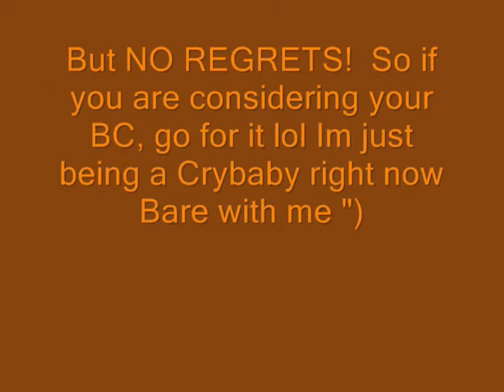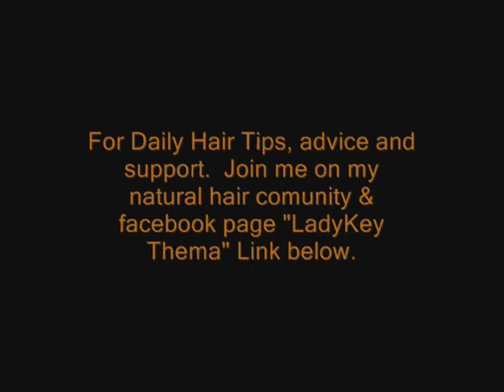500 Subs, Shoutouts, & Hair Struggle Update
Just want to say thank you from the bottom of my heart to all the people that tune into my channel on a regular basis.  You guys are awesome and most appreciated and I look forward to sharing many more videos, doing contest giveways and of course doing shoutout's!